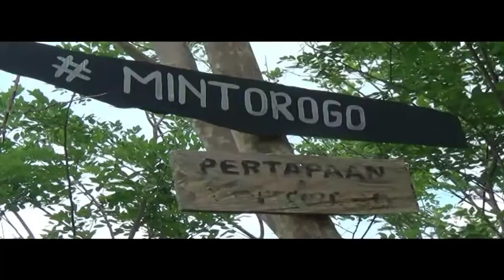Obyek Wisata Mintororgo - Jogja Tv